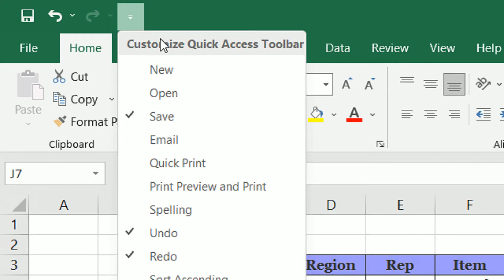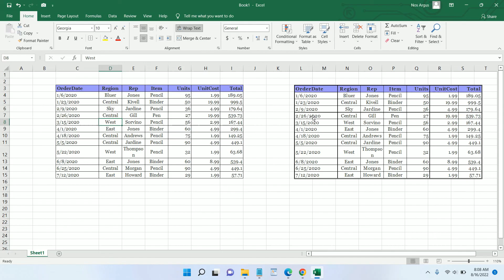How to Mirror Data in Excel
Tutorial How to Mirror Data in Excel